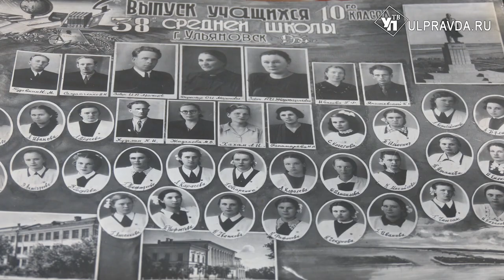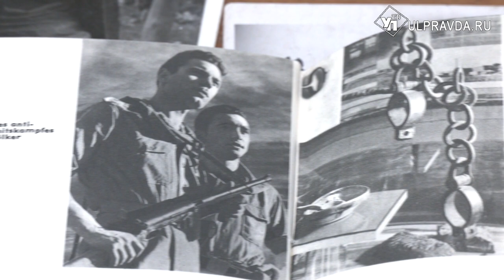В Госархиве показали документы об ульяновцах-участниках французского Сопротивления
В годы Второй мировой войны с фашистами боролось во многих странах Европы, в том числе во Франции. Там было организовано Движение Сопротивления. В нём участвовали и советские граждане, которые позже переехали в Ульяновск.